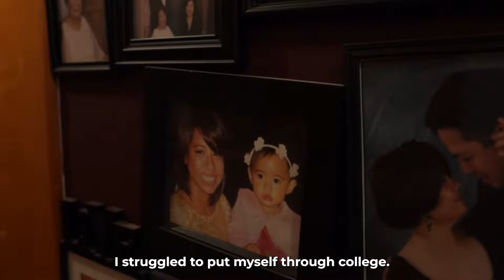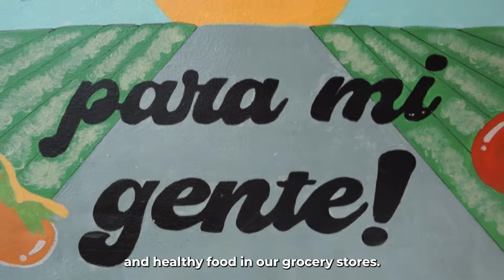Ysabel Jurado for Los Angeles City Council District 14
We can't keep electing the same career politicians and expecting different results.

For years, the people we pay to represent us have sided with luxury real estate developers over working families.

It's time for one of us. That's why I'm running for LA City Council District 14.

Visit ysabeljurado.la for more information.